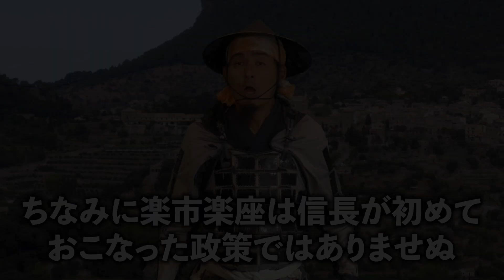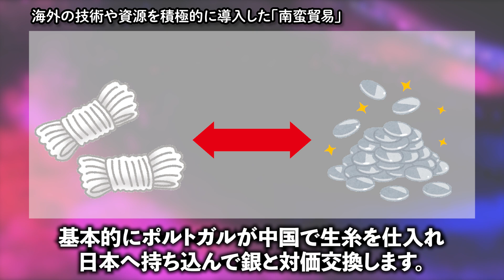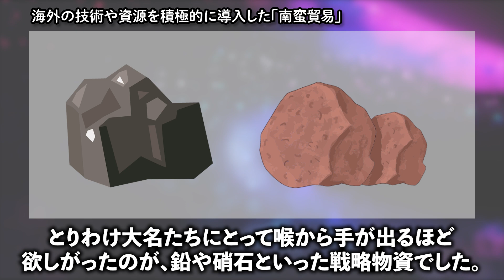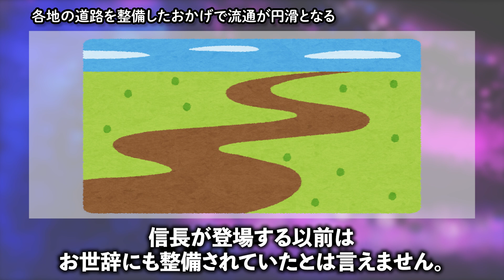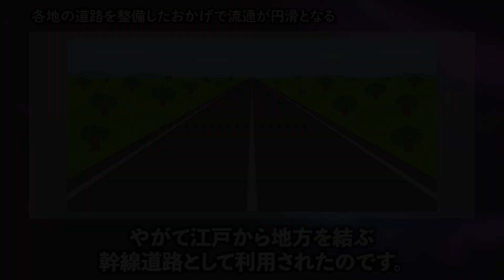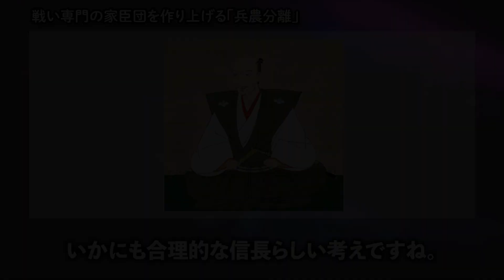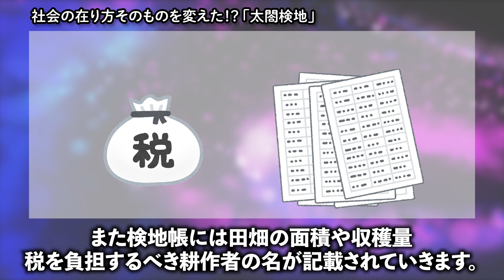【日本が変わった】戦国時代、革新的な政策５戦！信長、秀吉、大名たちの政治とは！歴史解説！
天下が麻の如く乱れた戦国時代、社会秩序は崩れ、戦乱が日本各地で絶え間なく起こりました。
そんな乱世に終止符を打ったのが織田信長・豊臣秀吉といった英傑です。
二人は単に戦いを終わらせただけではありません。先進的な政策をどんどん取り入れ、日本に新しい価値観や秩序をもたらしました。
つまり中世の古いしがらみを捨て、新しい世の中への繋がる橋渡しをしたといえるでしょう。
今回はそんな革新的な政策を5つご紹介してまいります。

■出演
語り：踊舞（名古屋おもてなし武将隊）

ナレーション：なつ（名古屋おもてなし武将隊）

■名古屋おもてなし武将隊HP　ぜひ、名古屋城に会いにきてください。

【関連サイト】
■Blog版　戦国雑記帳

■歴史を演じる 歴史を分かりやすく、演じて表現しています。